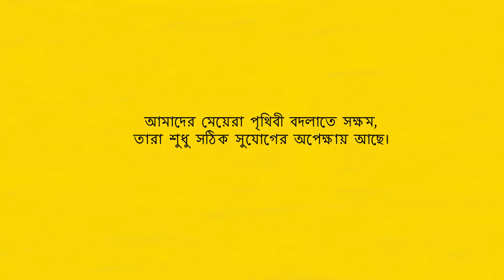CRY | PooriPadhaiDeshKiBhalai (Bengali)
Meet Chandni, a 14-year-old who dreams big and wishes to accomplish so much in life, but finishing school is the first step to realizing her dreams.

She has no secondary school in her neighbourhood, no transportation to the one she wishes to attend, and her parents do not think it's worthwhile to put money into her education. Without a school to protect her, she may have to get married, preventing her from getting an education as well as compromising her safety.

Together, we can change this. Chandni and many other girls like her can benefit from informed decisions in their lives and shine brightly by the opportunities we provide them. Giving girls a chance to get an education will not only help them succeed in life, but also bring prosperity to our country.

We encourage anyone who believes that girls deserve the chance to complete their education, no matter what, to pledge their support to further this cause.

Film Credits:
Animation Director: Aditya Vipparthi
Design & Animation: Plankton Collective
Music and Sound Design: Abhijit Shaylanath
Voice Over (eng): Prakruti Prakash Nadkarni
Recording Studio: Musicloud Studio & Technology, Bangalore